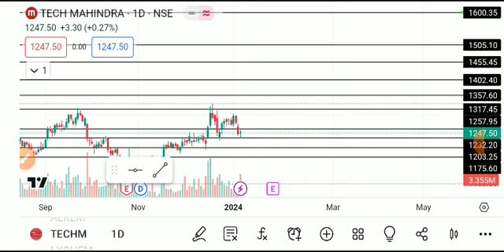tech mahindra share latest news today, tech mahindra share analysis, tech mahindra share target